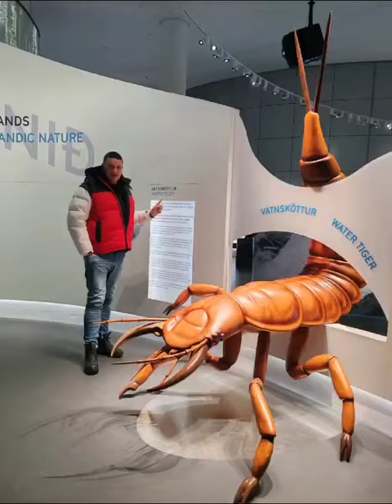Vuk M. Djuricic veoma simpatican tajkun na Islandu